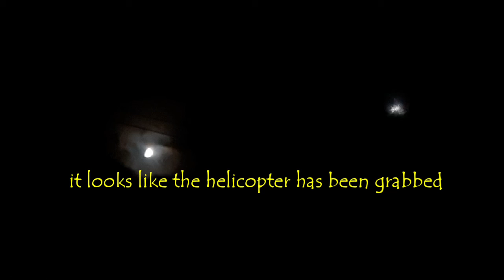Inmysky54 - UFO or what Jan 2019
Auckland Police Helicopter under attack from what I don't know